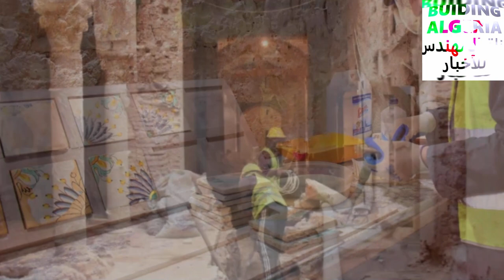شوفو كيف أصبحت دار بشطارزي بعد تحديثها: وحدة من أجمل وأكبر البنايات في القصبة السفلىDAR BACHTARZI